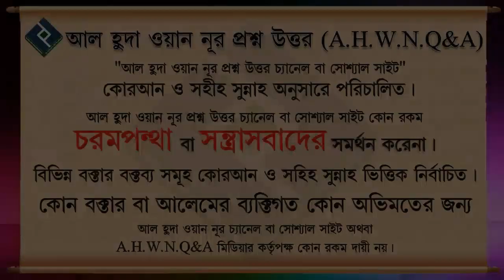ছোট বাচ্চা করোনার ওষুধের কথা বলে মারা গেলেন, আজগুবি ঘটনাঃ ᴴᴰ┇শাইখ আব্দুল মালেক বিন ইদ্রিস